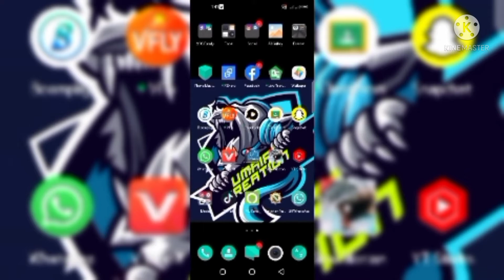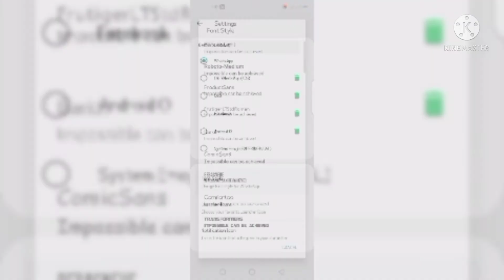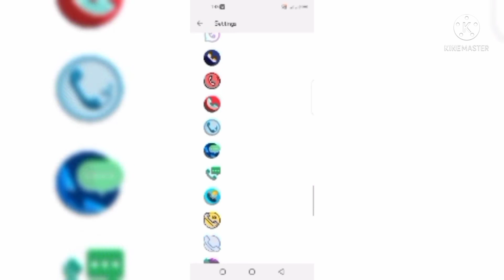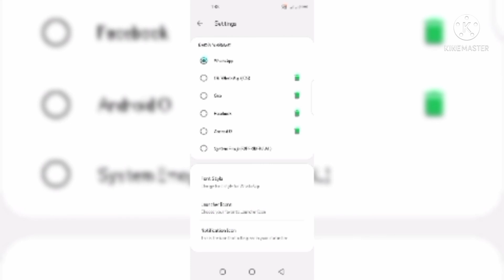How to Change launcher Icons in Gb whatsapp??//In Urdu//Umairi Creation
How to Change launcher Icons in Gb whatsapp??
//In Urdu//Umairi Creation
Published on July 28 :2021
Hello Friends...
In this video will.learn How to change
whatsapp icon and name-whatsapp icon
Aoa Dosto.is Video.hm ap.ko.btaye gye
k.kasy ap.apny.moblie.main Gb whatsapp.
Launcher change.kr sktay or Notification
Icon.ko change.kr sktay.hai.mazeed tafseel
 k.liya hmri puri.video dekhy
or agr.ap.is hi trha  ki new update video.dekhna
cha haty hai tu hmy comment.section main
apni raye ka zror izhar.krye sukriya
👉My Youtube Channal
I'm on Instagram as @umair.altaf.94617. Install the app to follow my photos and videos.